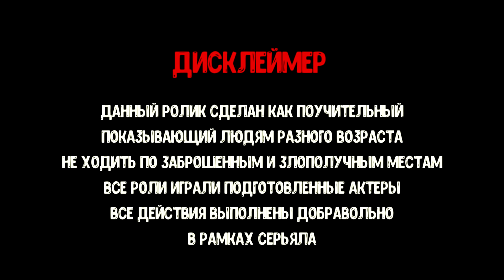АРСИК ВЕКТОР ПОГИБ??? ВСЯ ПРАВДА ПРО АРСИКА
Не успел с выходом но все что я сказал частично предугадал со сменой контента Арсика

ДАННЫЙ РОЛИК СДЕЛАН КАК ПОУЧИТЕЛЬНЫЙ, ПОКАЗЫВАЮЩИЙ ЛЮДЯМ РАЗНОГО ВОЗРАСТА НЕ ХОДИТЬ ПО ЗАБРОШЕННЫМ И ЗЛОПОЛУЧНЫМ МЕСТАМ
ВСЕ РОЛИ ИГРАЛИ ПОДГОТОВЛЕННЫЕ АКТЕРЫ
ВСЕ ДЕЙСТВИЯ ВЫПОЛНЕН ДОБРОВОЛЬНО В РАМКАХ СЕРИАЛА